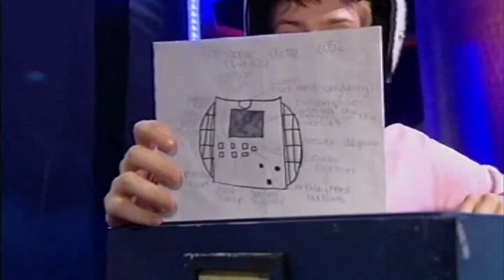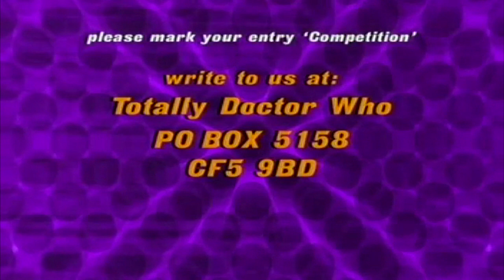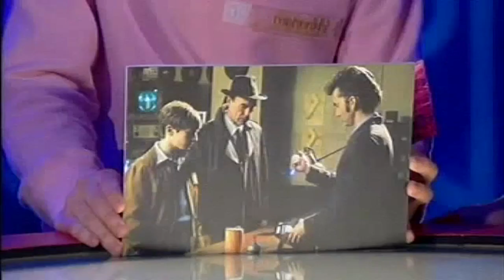Totally Doctor Who Series 1: Episode 8 | Rory Jennings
Rory Jennings joins to Barney and Liz to talk about his role as 'Tommy' in The Idiots Lantern and Companion Accadamy travel back to the 1950's with this weeks costume challenge.

Original Broadcast: 1 June 2006

Relive the short-lived Totally Doctor Who, presented by Barney Harwood, Liz Barker and Kirsten O'Brien. Totally Doctor Who aired Friday afternoons from 2006 to 2007, accompanying the second and third series of Doctor Who.